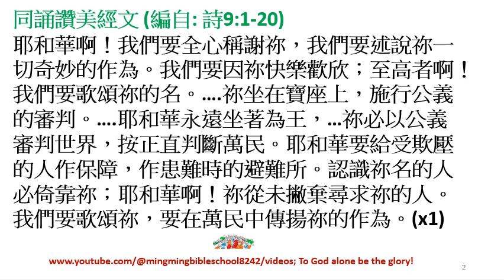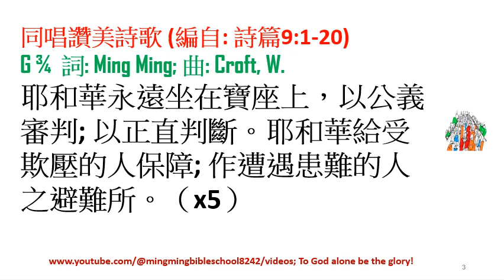WorshipPraise02詩篇9_1-20(讚美經文+讚美詩歌); 編者: Ming Ming (B.Th., B.SoSc., M.A., M.Ed., D.Ed.)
同誦讚美經文 (編自: 詩9:1-20)
耶和華啊！我們要全心稱謝祢，我們要述說祢一切奇妙的作為。我們要因祢快樂歡欣；至高者啊！我們要歌頌祢的名。….祢坐在寶座上，施行公義的審判。….耶和華永遠坐著為王，…祢必以公義審判世界，按正直判斷萬民。耶和華要給受欺壓的人作保障，作患難時的避難所。認識祢名的人必倚靠祢；耶和華啊！祢從未撇棄尋求祢的人。我們要歌頌祢，要在萬民中傳揚祢的作為。(x1)
同唱讚美詩歌 (編自: 詩篇9:1-20)
G ¾  詞: Ming Ming; 曲: Croft, W.
耶和華永遠坐在寶座上，以公義審判; 以正直判斷。耶和華給受欺壓的人保障; 作遭遇患難的人之避難所。（x5）